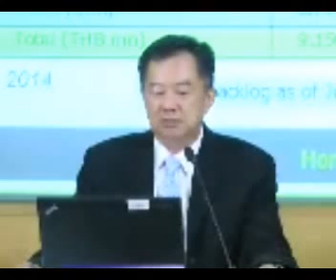nch 2q2014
NCH : N. C. HOUSING PUBLIC COMPANY LIMITED 1 presented the company performance and financial highlight on Q2/2014 on the "Opportunity Day" at The Stock Exchange of Thailand (SET,